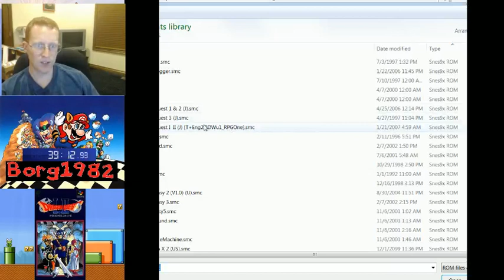DW1 SFC start quest!